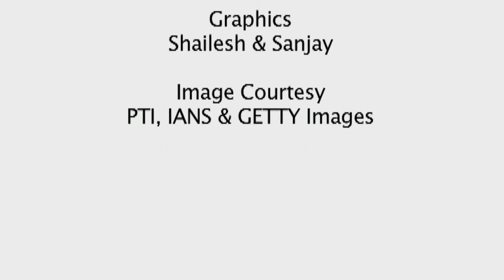ICC Champions Trophy 2013: Sri Lanka - Will the Lions roar again?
The Sri Lankans pose a threat in any tournament. As they enter the ICC Champions Trophy 2013, they seem to be stepping into a new era with Angelo Mathews leading a side that has a good mix of youth and experience

It is this very aspect that makes them so dangerous and of course their unorthodox and unique brand of cricket comes into the picture.

At the outset that Mahela Jayawardene, Tillakaratne Dilshan and Kumar Sangakkara are crucial. They have experience on their side and would be the key with the bat.